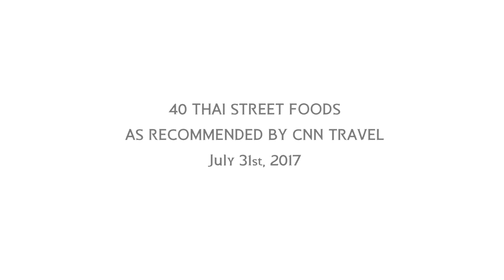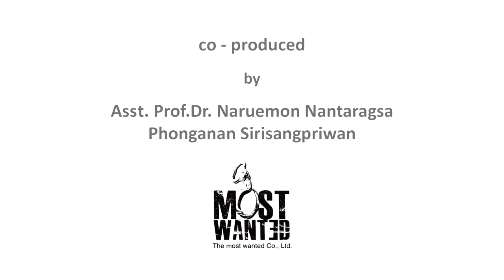ผัดซีอิ๊ว (40 สุดยอดเมนูอาหารไทยริมทางที่ได้รับการแนะนำจาก CNN)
ซีรีส์ 40 สูตรอาหารไทยริมทางที่ได้รับการแนะนำจาก CNN (40 Thai Street Food Recipes as Recommended by CNN) จัดทำขึ้นโดยมูลนิธิไทยร่วมกับ กระทรวงการต่างประเทศ บริษัท ไทยเบฟเวอเรจ จำกัด (มหาชน) เครื่องดื่มช้าง และ ONE BANGKOK ในปี 2561 นำเสนอเมนู 40 สูตรอาหารไทยริมทางที่ได้รับการแนะนำจาก CNN ในปี 2560

ทำกินเอง
ผัดซีอิ๊ว